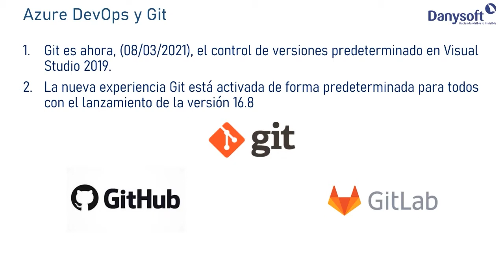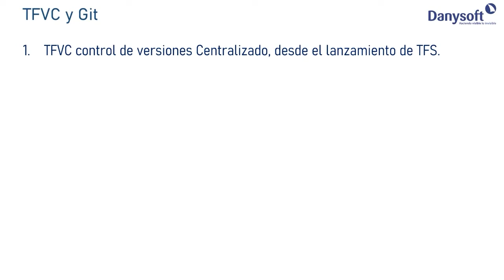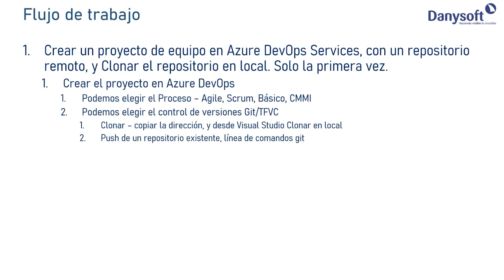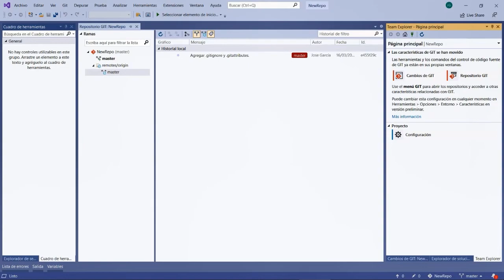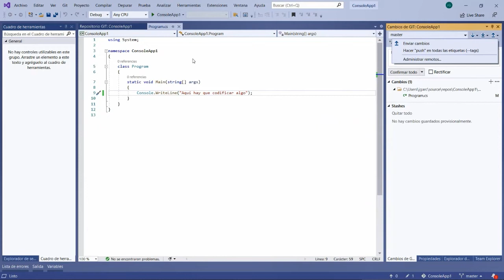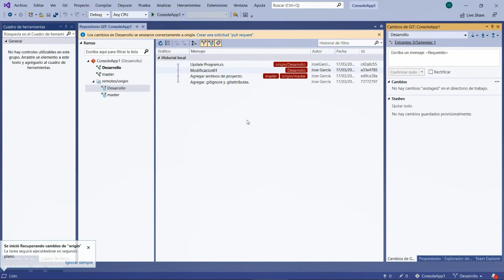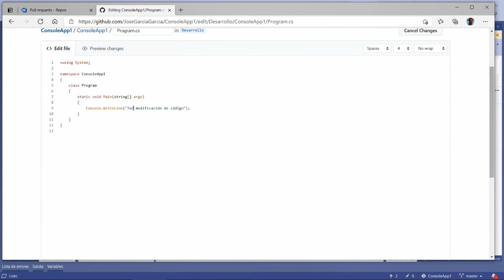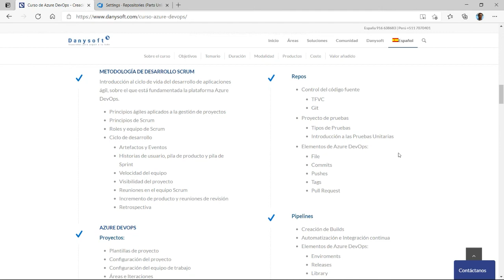Tutorial: Gestión de Azure repos en Git con Visual Studio.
Cuando trabajamos en equipo, e incluso cuando lo hacemos de forma individual, el control de versiones para guardar el trabajo y coordinar los cambios de código que realizas a lo largo de un proyecto, es una ayuda básica. Además, permite mantener un historial del desarrollo que se puede revisar o revertir con facilidad.

Azure DevOps funciona con TFVC y Git, pero en esta ocasión nos centraremos en el uso de Git para la gestión del código en un proyecto que utiliza Azure DevOps.

Durante el webinar trataremos los conceptos fundamentales del trabajo con Git, mientras realizamos las tareas habituales de trabajo con un control de código.

Agenda:
 • Introducción a los controles de código TFVC y Git
• Flujo de trabajo del código
• Creación de repos
• Configuración de Git
• Operaciones básicas. Commit, push, fetch y pull
• Ramas